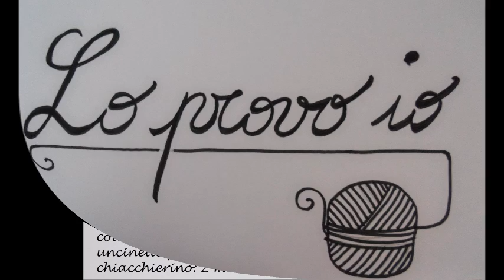Orecchini CROTAT - Crotat Earrings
Rimani aggiornata sui prossimi video!

Passa a trovarmi anche sul mio blog, troverai tanti progetti di uncinetto e molto altro